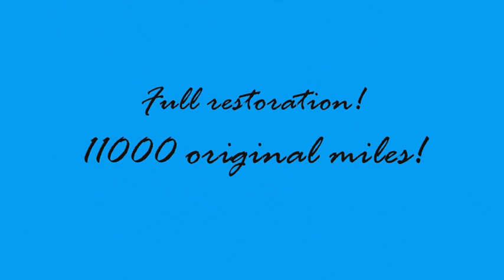1964 Lincoln Continental FOR SALE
1964 Lincoln Continental

Back in the 60s if you were a president, politician, or celebrity in a parade there was a good chance you were going to be riding in a Lincoln Continental.  These cars were a top of the line luxury vehicle that was packed with all the bells and whistles available during that time period.  They were produced for 49 years and saw multiple redesigns throughout time.  The 4th generation, like what you see here, started in 1961 and spanned until 1969.  Lincoln previously marketed the Capri, Premiere, and Continental Mark series but that all changed with this generation as they were all replaced by the 4 door Lincoln Continentals.  These years marked a huge redesign for the car where luxury features with a clean look was the goal.  Easily identified by the rear suicide doors, these cars always stand out in a crowd.  They were very popular new and still continue to be a very popular car even today.  This 64 Continental is originally from Pheonix, Arizona and has remained in 1 family since the 70's.  Prior to that the car was used as a parade car for Arizona Governor Jack Williams.  About 3 years ago the car was sent to Vintage Auto in Old Saybrook Connecticut where it was gone through and a lot of components restored.  It took approximately 1 year to complete and was very well done.  It was concluded prior to restoring that the car had 11,000 original miles which is confirmed by both the odometer and history of being garaged for many many years.  The body is very solid with no rust and was repainted in its original Turquoise color.  All of the chrome and stainless is straight and still has a great shine.  A lot of the components like the grill are all original and by its condition you can tell how well this car was cared for.  The car rides on its original wheels/hubcaps which have been wrapped in brand new white wall tires.  The convertible top was redone as well with all new equipment so that it raises/lowers like new.

The drivetrain of the car is all original and every effort was made to keep it as original as possible.  It has been left untouched and a majority of the components are what were on the car from the factory.  It is powered by a 430c.i. MEL engine that runs very strong and has no oil leaks.  It is paired with the original Automatic transmission which moves through the gears with ease.  Being a luxury car you can bet it is fully loaded with Power Brakes, Power Steering, Air Conditioning, Power Windows, and Power Seats all of which are working properly.

With the rebuild the car received an all new leather interior done in a Powder Blue color.  The upholstery work is in excellent shape and shows no signs of wear since being redone.  All of the original dash components are present including the original radio.

This is one cool classic and these Continentals are very sought after cars.  This is a very clean low mileage example and all of the work done on it was completed by a restoration shop that specializes in these cars.